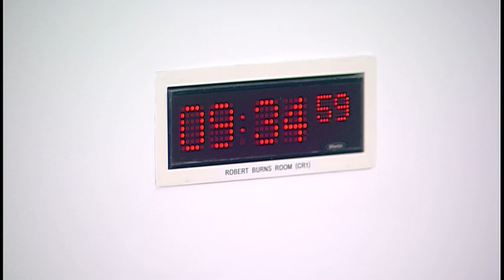Environment, Climate Change and Land Reform Committee - 11 September 2018